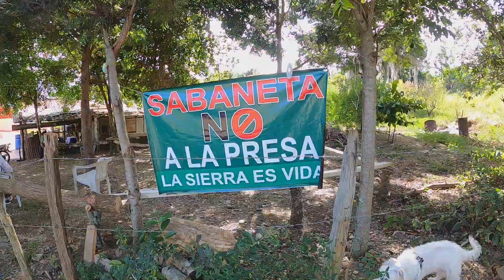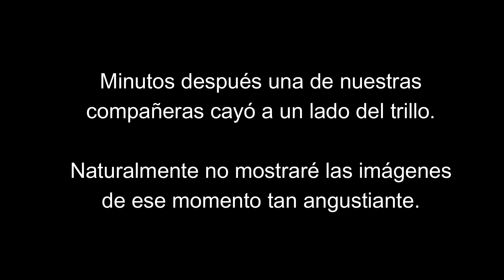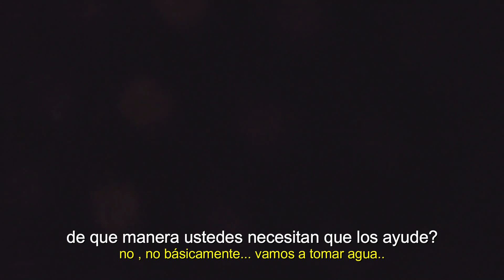Pisó en falso y cayó por el precipicio!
Una compañera falseó y cayó muy mal. El recorrido inició cerca del Arroyo Prieto, subimos a Sabaneta, bajamos a Jamamú y retomamos la punto de inicio. 22 Kms de recorrido en más de 9 horas de caminata y mas de 1,200 mas de desnivel positivo.